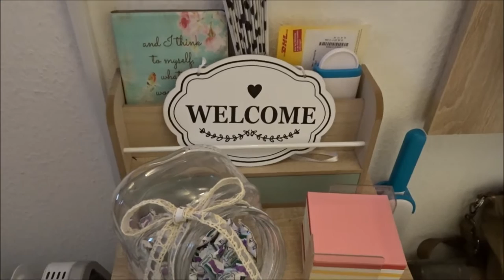* Sommerdeko * Haustour * Maritim * Inspiration *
heute gehe ich mit euch durch unser Häuschen und zeige unsere diesjährige Sommerdeko. Es ist nicht irre viel, aber ein paar schöne Ideen sind dabei.

Equipment:
Kamera: Sony DSC-HX90
Stativ: Hama